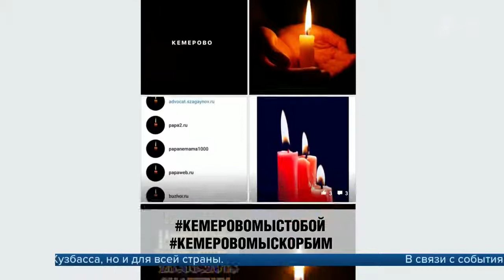Соболезнования и слова поддержки жителям Кемерова разместили многие пользователи Интернета